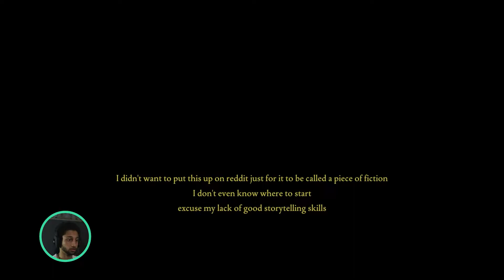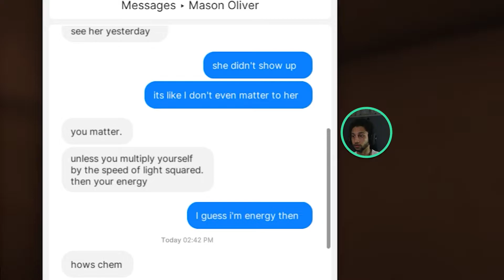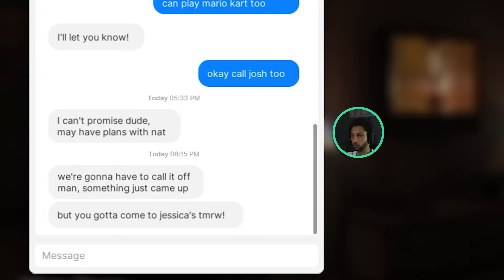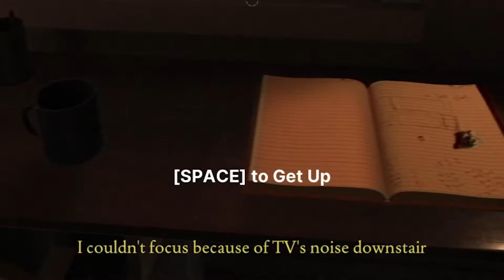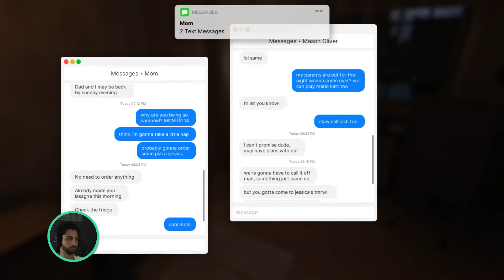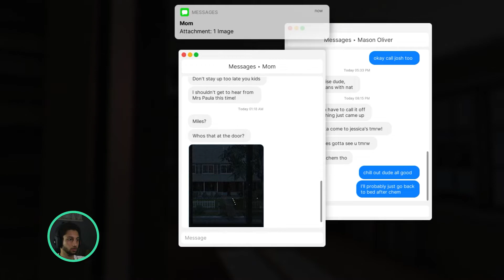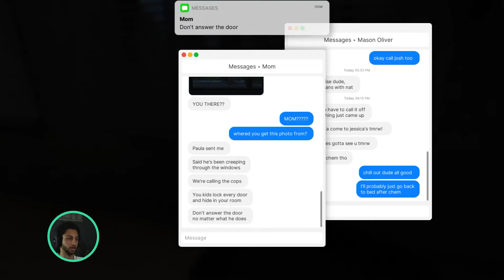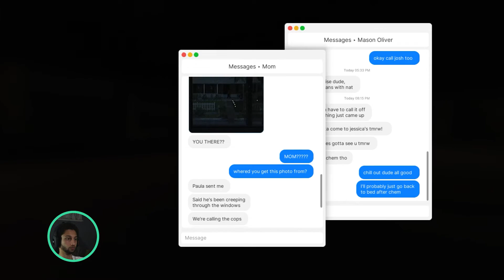Home Alone but I'm not white | ep1 | fears to fathom gameplay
Im not old enough to be home alone if I'm being honest, but hopefully you enjoy seeing me struggle.